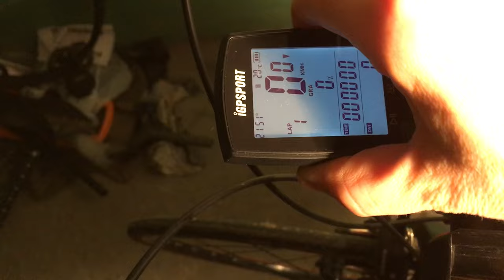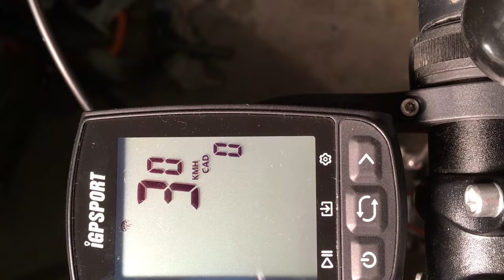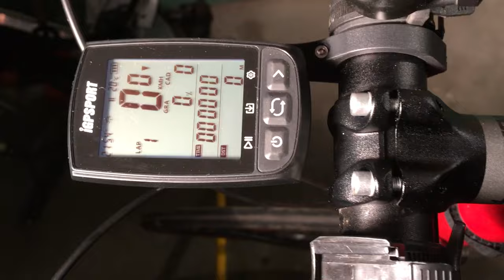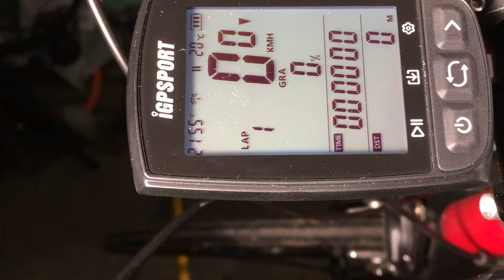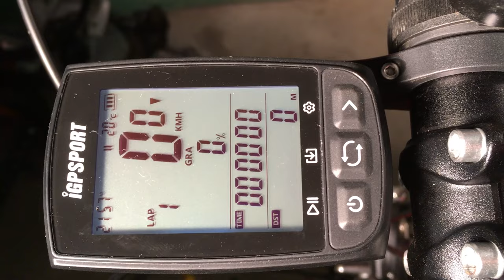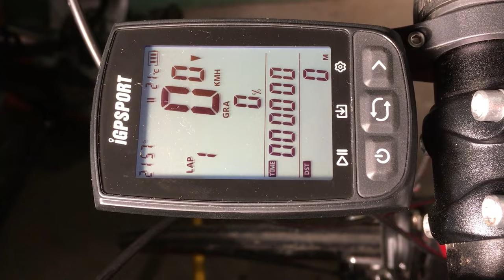iGPSPORT iGS50E komputer rowerowy z GPS, pierwsze spojrzenie, cz. 2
Wkrótce pojawi się artykuł na temat prezentowanego sprzętu:
- iGS50E GPS Cycling Computer,
- HR35 Dual Band Heart Rate Monitor
- SPD61 Dual Band Speed Sensor
- C61 Dual Band Cadence Sensor
- S60 Out-Front Bike Mount